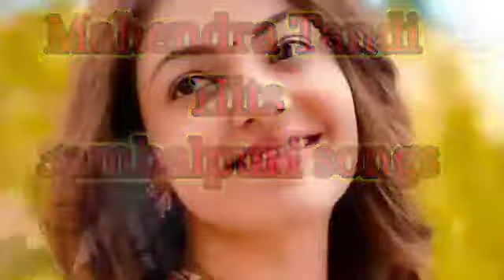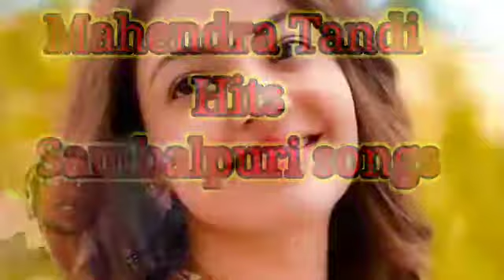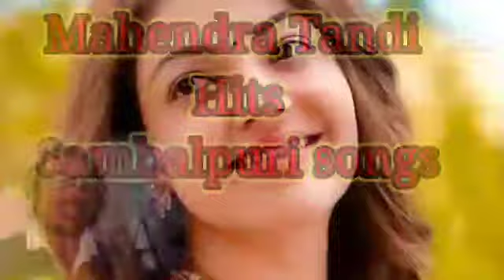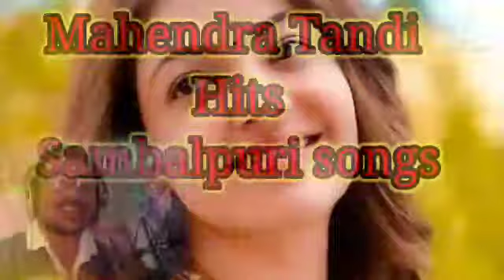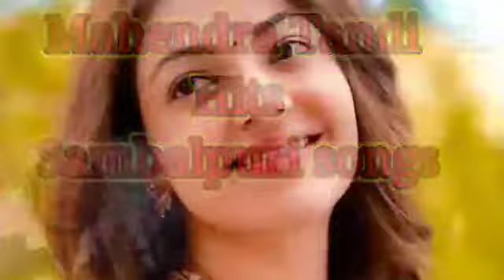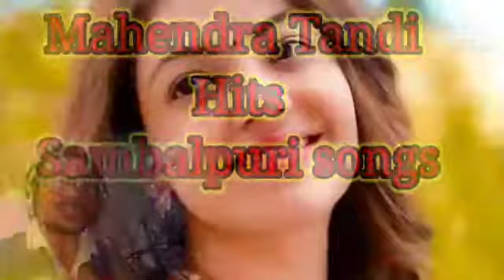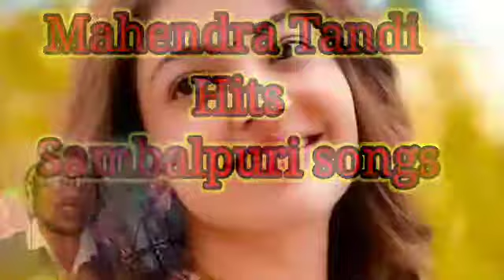Superhits samalpuri songs//Ft.MahendraTandi //3 songs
Mahendra Tandi hits
1-Ras Mandara
2-kalia hank
3-swagatam